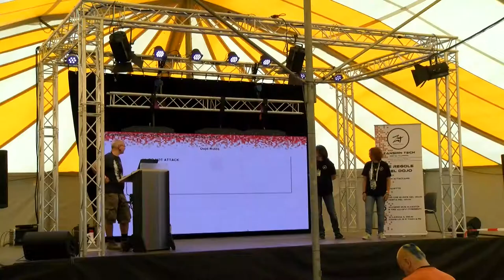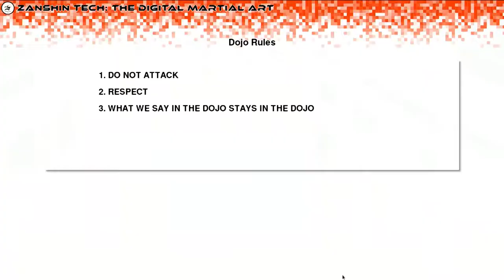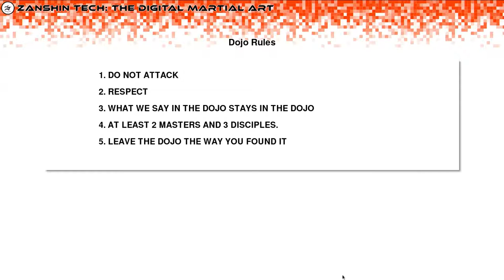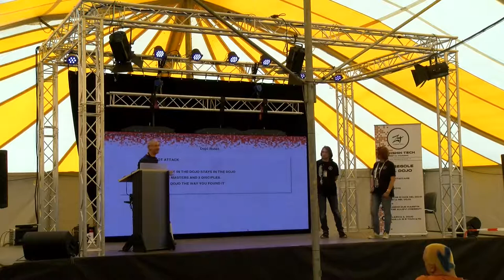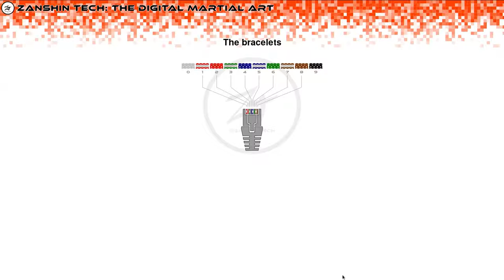Zanshin Tech: the digital martial art (SHA2017)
What do you get when you cross cybersecurity themes with the mindset and the discipline of martial arts? You get the Zanshin Tech.
Zanshin Tech is a digital martial art focusing on the digital aggression and teaching how to use mind and technology to avoid, solve or stop the conflict.
Through continuous practice, both youth and adults learn how to identify and manage Cyberbullying, Child enticement, Cyberstalking and much more.
The lecture is intended to introduce the discipline of Zanshin Tech, describing the activities, the educational method and the structure of the art itself.

CoD